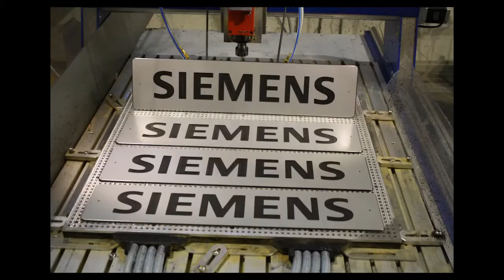Vinyl Signage in Johannesburg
shop signage near me
sign shops near me
outdoor shop signage
retail store signage
shop front sign makers
retail shop signage
custom store signage
vinyl lettering
custom wood signs
signboard design
metal letters
led sign board
led neon signs
banners near me
shop signs
light up signs
led letters
name plaques
personalized signs
led light box sign
light box signs outdoor
lightbox signboard
round light box sign
custom light box sign
illuminated light box
commercial light box sign
outdoor double sided light box sign
acrylic light box signage
light box signage price
light box signs indoor
led message light box price
backlit box sign
3d light box signage
light box signs for sale
light box menu board
outdoor led light box sign
private parking signs, car parking signs, disabled parking sign, parking signs for sale, visitor parking signs, metal parking signs, personalized parking signs, customer parking signs, parking sign posts